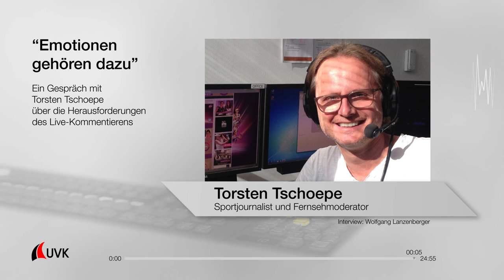Interview mit dem Sportjournalisten Torsten Tschoepe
"Emotionen gehören dazu":
Sportereignisse, die es nicht auf die große TV-Bühne schaffen, finden als Livestream im Internet statt. Spannend müssen sie dennoch sein. Was bedeutet es, wenn ein Kommentator „nur“ zu hören und nicht zu sehen ist? Wie wichtig ist das Wort im Bilderkontext? Ein Gespräch mit dem Sportjournalisten und Moderator Torsten Tschoepe im Anschluss an den Livestream zum Endspiel der WTA-Finals in Singapur.